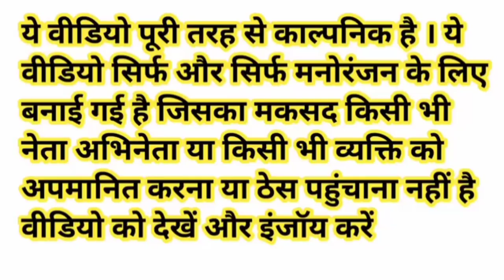मोदी जी ने अपने जुगाड़ को सवारी से किया ओवरलोड नीतीश कुमार ने रोका | Jugaad Comedy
khesari lal yadav_new_song
funny_yaari2.0 Comedy video kaise banaye
Ashish music
Kalu comedy
Pooja dotasra
Puja dotasra
Sunil comedian
Sunil comedy
Rajasthani comedy
Miss you Rani
Marwadi comedy

Narendra Modi Nitish Kumar Kejriwal Rahul Gandhi Asaduddin Owaisi Akhilesh Yadav Lalu Prasad Yadav Rajnath Singh Manmohan Singh Yogi Adityanath Amit Shah Navjot Singh Sidhu funny comedy video

Jugaad comedy video

Challan comedy video

Police comedy video

Overload comedy video